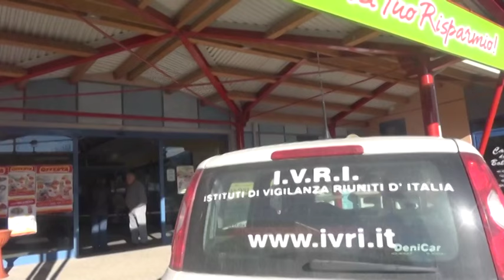L'Aquila, furto con spaccata a Brico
Tornano a colpire i malviventi all'Aquila che all'alba hanno sfondato con un'auto una filiale di Brico, per poi fuggire a piedi con un magro bottino